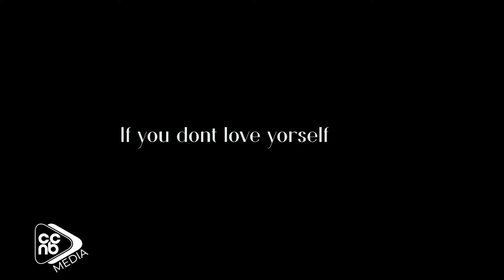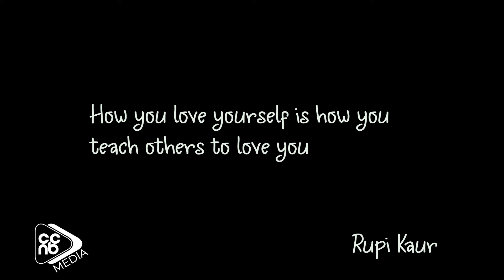Piksy - Mtunda ( Official Lyrics Video )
PLEASE NOTE: Unauthorized upload of this video unto any YouTube channel is prohibited. (C) 2022. CCNB. FIRST SOLO PROJECT 2022